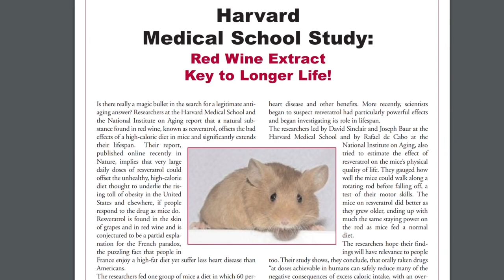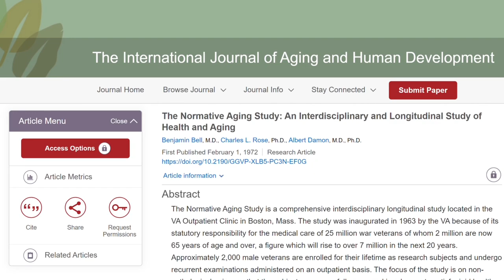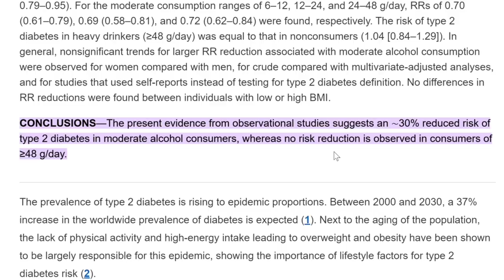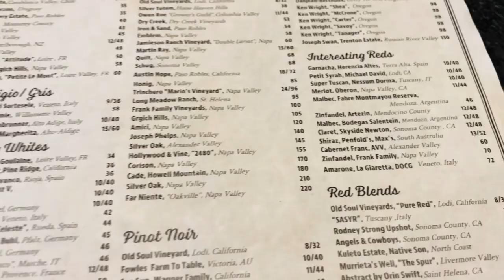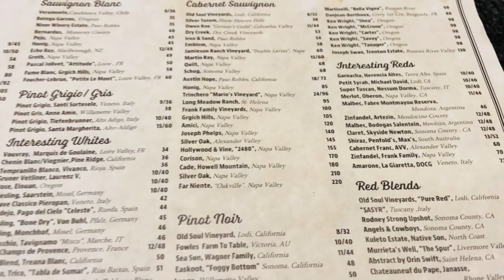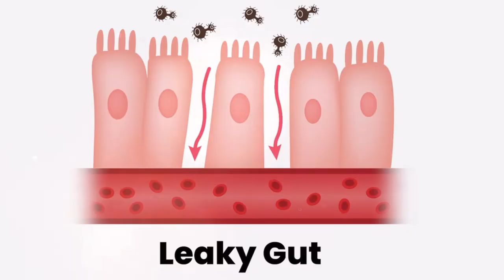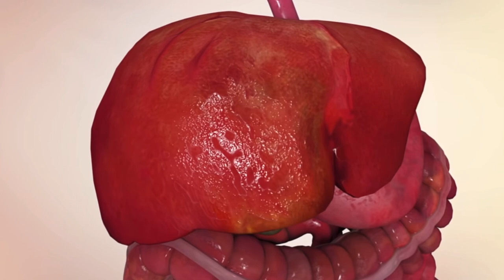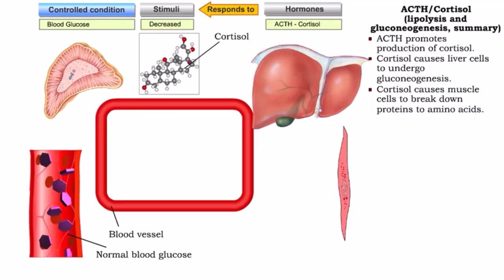The science behind drinking alcohol and weight loss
Red wine lowers blood glucose and can have some positive effects on fat loss in addition to accessing the many anti-aging benefits! In this video I uncover the science behind it and reveal the secret to enjoying wine every day along with still moving forward with our fat loss goals

** Studies sited in this video:

♡ Lando L.J. Koppes, Jacqueline M. Dekker, Henk F.J. Hendriks, Lex M. Bouter, Robert J. Heine; Moderate Alcohol Consumption Lowers the Risk of Type 2 Diabetes: A meta-analysis of prospective observational studies. Diabetes Care 1 March 2005; 28 (3): 719–725.

♡ Bell B, Rose CL, Damon A. The Normative Aging Study: An Interdisciplinary and Longitudinal Study of Health and Aging. Aging and Human Development. 1972;3(1):5-17. doi:10.2190/GGVP-XLB5-PC3N-EF0G

♡ Red Wine Consumption Associated With Increased Gut Microbiota α-Diversity in 3 Independent Cohorts Published: August 28, 2019 DOI

Book:
♡ Longevity Solution

This video is informational and should NOT be taken as medical advice.